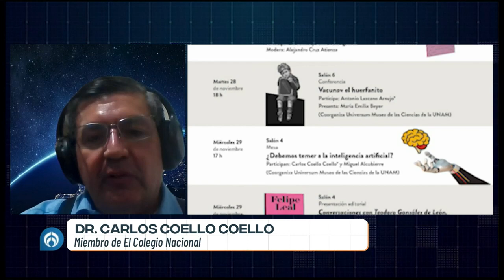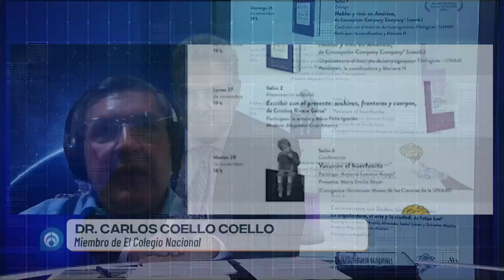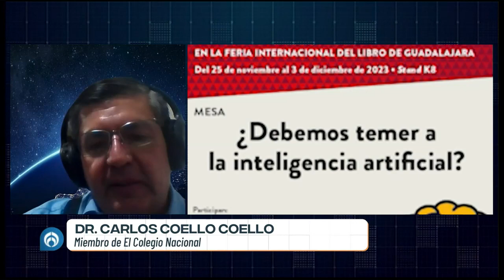Las inteligencias artificiales provocarán desempleo en sectores sin creatividad: Carlos Coello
Carlos Coello, miembro del Colegio Nacional, explicó que hay una tendencia a nivel internacional para generar leyes y crear un marco ético con el uso de las inteligencias artificiales. "Siempre es un problema con la tecnología, pero estos programas no están generando nueva información, sino sólo lo acomodan para el entendimiento humano", explicó.

Grupo Fórmula